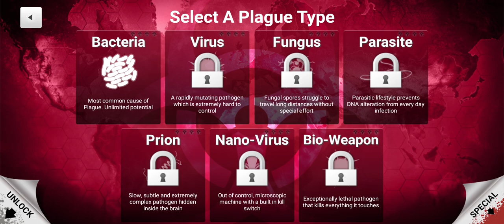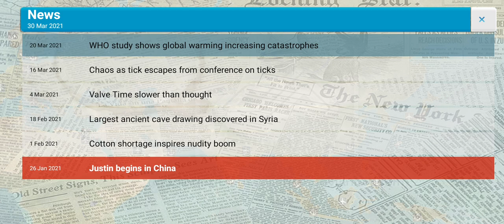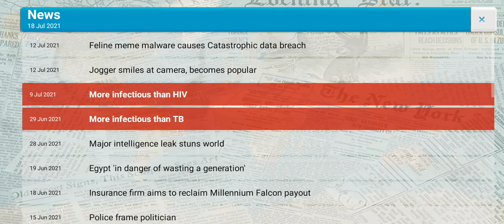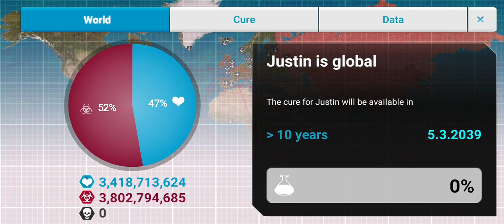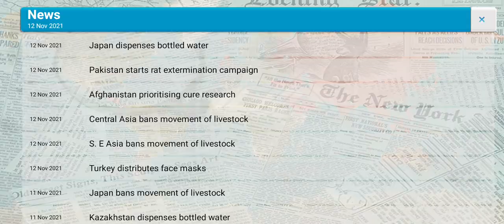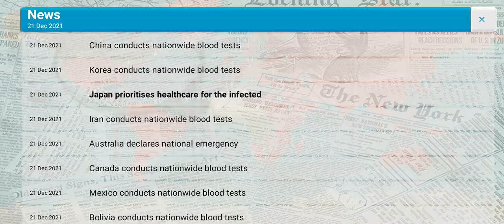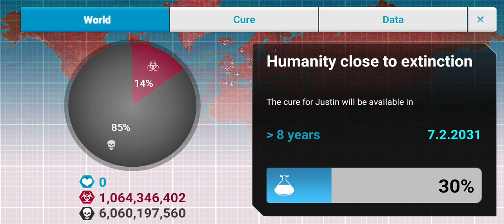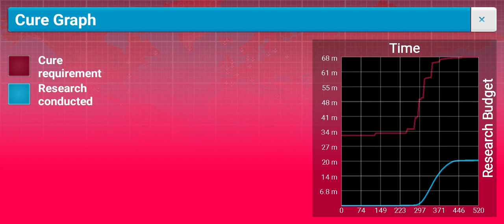winning my one of my 1st games of plague inc